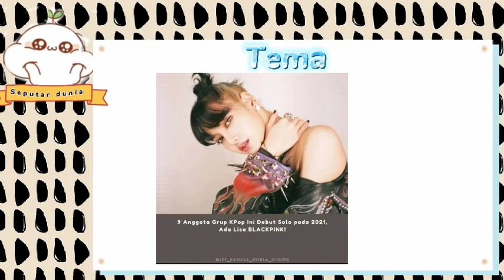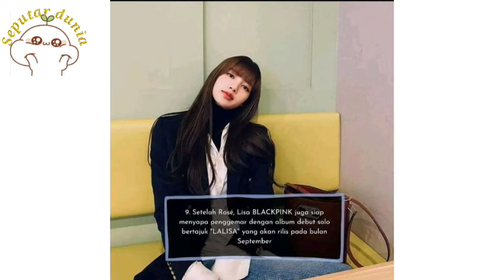9 grup kpop ini melakukan debut solo Pada 2021 ini